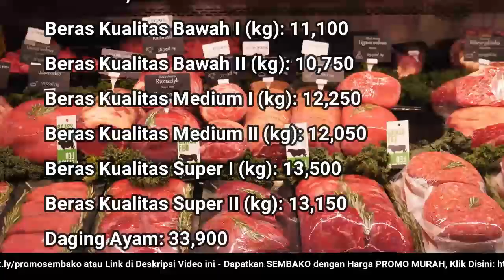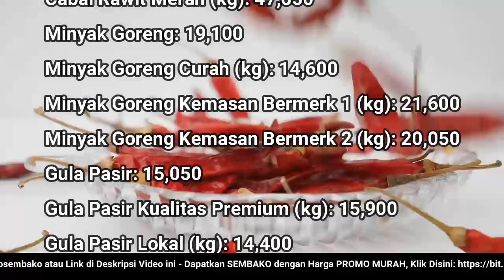🔴 UPDATE: Harga SEMBAKO 4 November 2022 Beras, Gula Pasir, Bawang Merah Putih, Cabai Rawit, Daging